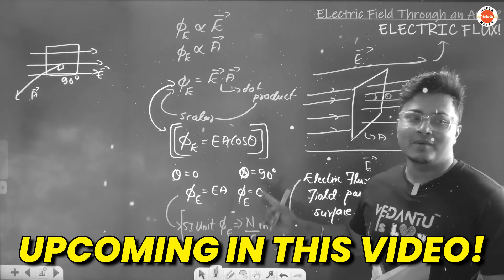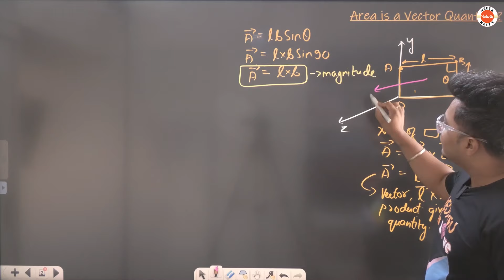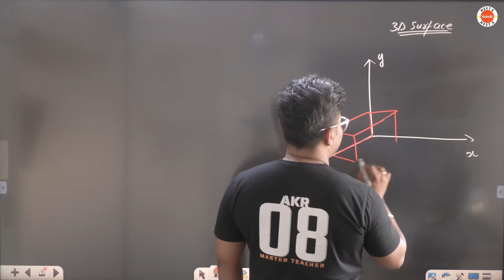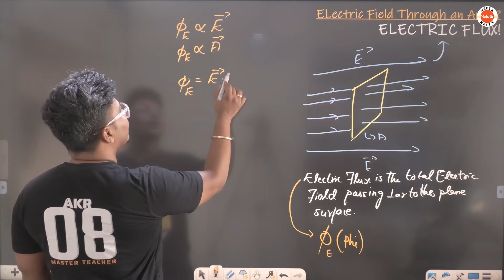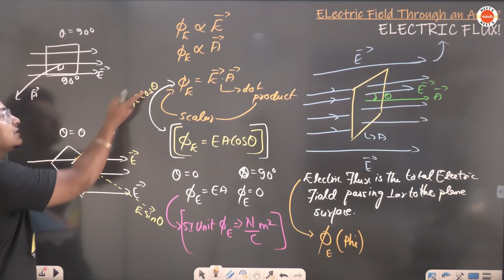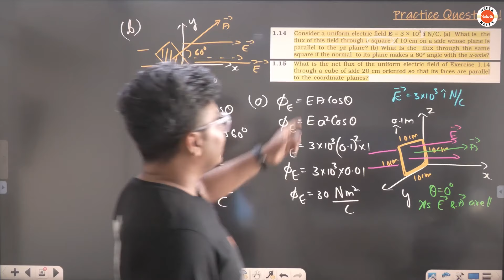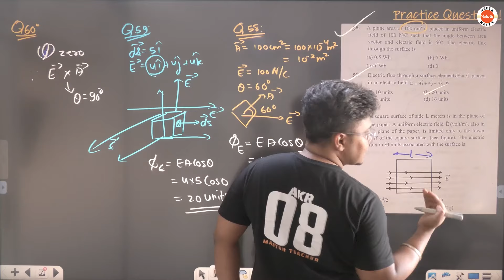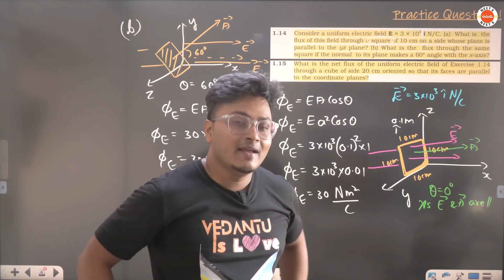Electric Flux One Shot | Class 12 Physics NCERT Electric Charges & Fields | Garaj NEET 2025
✅Time to Celebrate🎖 𝐉𝐨𝐢𝐧 𝐕𝐞𝐝𝐚𝐧𝐭𝐮 𝐁𝐡𝐚𝐫𝐚𝐭 𝐤𝐞 𝐒𝐢𝐭𝐚𝐚𝐫𝐞 𝐄𝐯𝐞𝐧𝐭, where you will 𝐟𝐞𝐥𝐢𝐜𝐢𝐭𝐚𝐭𝐞𝐝 𝐛𝐲 𝐀𝐊𝐑 𝐒𝐢𝐫 & 𝐠𝐞𝐭 𝐮𝐩𝐭𝐨 𝟖𝟎% 𝐬𝐜𝐡𝐨𝐥𝐚𝐫𝐬𝐡𝐢𝐩 for JEE/NEET Courses

Watch this one-shot video on electric flux for Class 12 Physics NCERT Electric Charges & Fields. Perfect for NEET 2025 prep on NEETX by Vedantu!

0:00 START
5:00 Area of Vector Quantity
13:00 3d Surface Vector
19:00 Electric Flux
37:00 Practice Question
49:00 PYQs

Welcome to NEETX by Vedantu – Your Launchpad to Medical Success! 🚀

🌟 Dive into a world of top-notch NEET preparation with us! NEETX is not just a channel; it's your ultimate companion on the journey to medical excellence.

👩‍🏫Expert-Led Learning: Our Master educators bring lessons to life, ensuring you grasp every concept effortlessly.

📚Turbocharge Practice: Crush your fears with our extensive question bank, mock tests, and quizzes. Sharpen those skills for exam day!

☯Live Thrills: Join interactive sessions, ask questions, and connect with fellow aspirants. It's not just about studying; it's about thriving together!

📢 Ready for success? Your dreams await – NEETX by Vedantu is your ticket to the future of medicine. 🌈👩‍⚕️👨‍⚕️